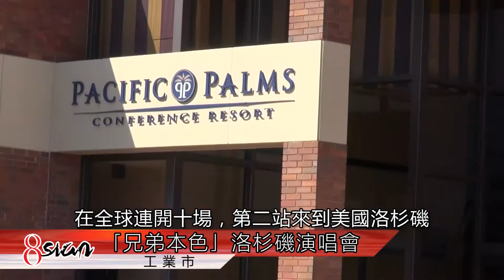8sian Media - LocalNews 0914 MJ116